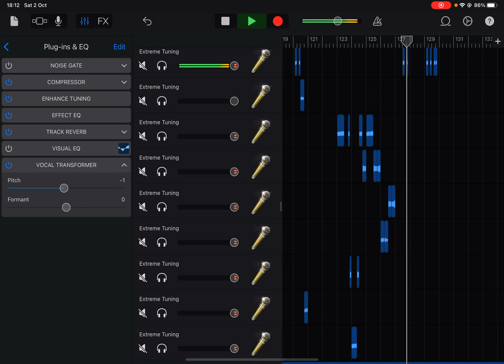Me singing expurgation v2 (tell me if it sounds better or not)